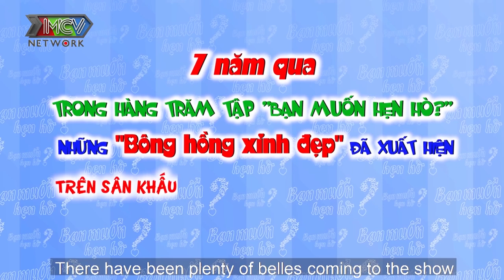DÀN MỸ NHÂN Ế đi hẹn hò khiến hàng triệu con tim soái ca RỤNG RỜI vì VỪA GẶP ĐÃ YÊU